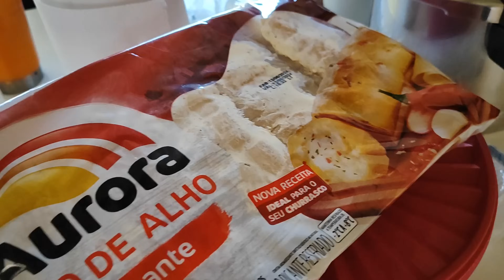ORGANIZEI A CASA | IRMÃO VEIO NOS VISITAR💞 | ALMOÇO DELICIOSO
Oi gente tudo bem? Sejam todos bem vindos a mais um vídeo no canal...